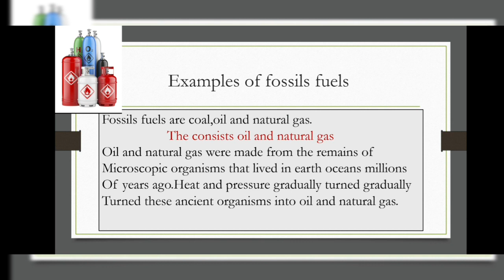The energy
بحث للطالب مصطفى محمد الاول متوسط